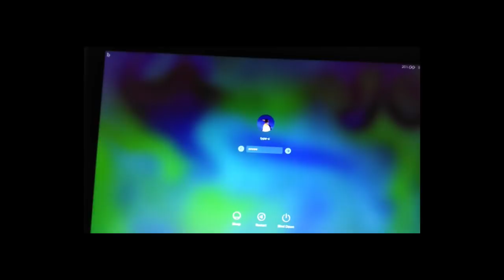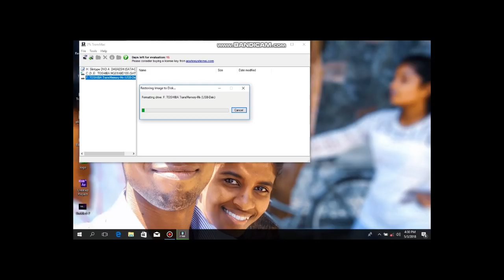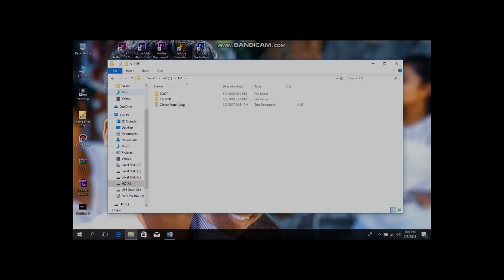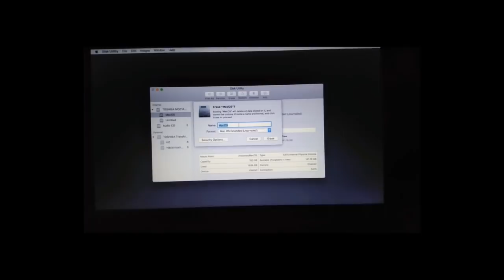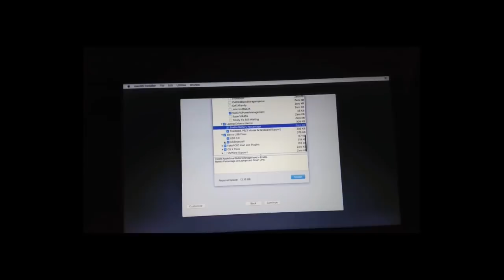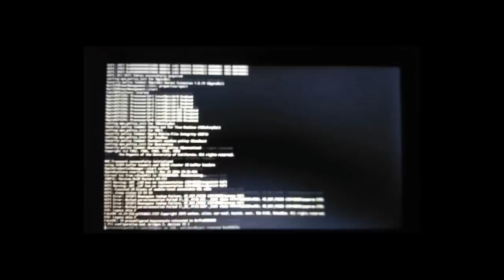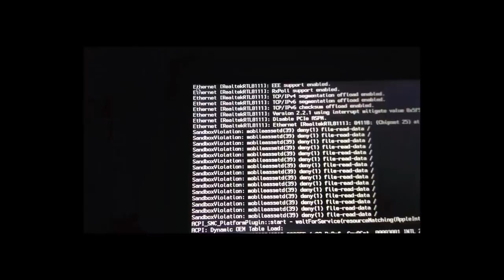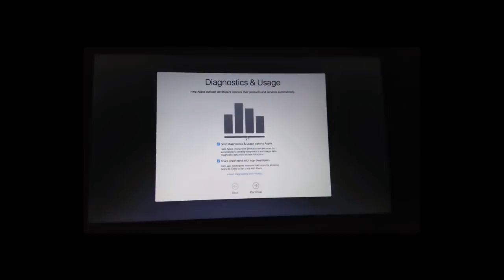Hackintosh සිංහලෙන්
ආයුබෝවන් හැමදෙනාටම. හැමෝගෙම ඉල්ලීම මත ඔන්න මම චැනල් එක පටන්ගත්තා

අද මම කියලා දෙන්න යන්නේ හැක්බුක් එකක් හෝ හැක් එකක් (හොරට මැක් ඕඑස් දාපු සාමාන්‍ය පරිගණක වලට කියන්නෙ එහෙම) හදාගන්නෙ කොහොමද කියන එකේ මූලික පියවර කිහිපය. වීඩියෝ එකේ නම් අඩුපාඩු ඇති නොසෑහෙන්න. වරදක් තියනවා නම් අනිවාර්යෙන්ම කමෙන්ට් වල දාන්න.

! මතක තියාගන්න මේ වැඩේ නිසා ඔයාගෙ හාඩ් ඩිස්ක් එකේ හෝ එස් එස් ඩී එකේ හෝ ඔයා මැක් ඉන්ස්ටෝල් කරන්න ගන්න මොන ඩ්‍රයිඩ් එකේ උනත් තියෙන ඩේටා සියල්ල ඔයාට නැති වෙනවා. ඒ නිසා මතක ඇතිව දැන්මම බැකප් එකක් දාලා තියාගන්න. !!!

මතක තියාගන්න මේ වැඩේදි අපිට අනිවාර්යෙන්ම GPT පාටිෂන් මැප් එක තියෙන හාඩ් ඩ්‍රයිව් එකක් ඕනෙ වෙනවා. ඒ විතරක් නෙමෙයි UEFI බූට් මොඩ් එක තමා අවශ්‍ය වෙන්නේ. ඒ වගේම 64bit ප්‍රොසෙසරයක් ගිගාබයිට් 4කවත් රැම් එකක් ඕනෙ වෙනවා. Virtualization, Secure boot වගේ දේවල් බයෝස් එකේදි ඩිසේබල් කරලා තියාගන්න වෙනවා.

හුගක් වෙලාවට කිහිපවරක් ෆයිල්ස් වෙනස් කරන්න, ඩව්න්ලෝඩ් කරන්න අපිට අන්තර්ජාල සම්බන්ධතාවයක්, තව පරිගණකයක් අවශ්‍ය වෙනවා.

මේ මූලික දේවල් නැතිනම් ඔයා මේ වැඩේට අතගහන එක තේරුමක් නැතිවෙයි බොහොම දුරට.

මේ වැඩේට අපිට ඕනෙ වෙනවා අඩුම තරමින් ගිගාබයිට් අටක වත් පෙන් ඩ්‍රයිව් එකක්. ඊට අමතරව වින්ඩෝස් බූට් මීඩියා එකකුත්

මුලින්ම මේ ලින්ක් එකෙන් ගිහින් ඔයාට ඕනෙ කරන මැක් ඕ එස් බූට් ඩිස්ක් ඉමේජ් එක ඩව්න්ලෝඩ් කරගන්න.

ඊලගට ඔයාට ඕනෙ මෙන්න මේ එකත් ඩව්න්ලෝඩ් කරගන්න. මේක තමයි මම මොඩිෆයි කරපු EFI ෆෝල්ඩර් එක.

දැන් ඔයා මේ ලින්ක් එකෙන් ගිහින් ට්‍රාන්ස්මැක් සොෆ්ට්වෙයා එකේ ට්‍රයල් එක අරන් ඉන්ස්ටෝල් කරගන්න.

දැන් මේ ෆයිල් සියල්ල තියෙනවානේ. ඔයා ඔයාගෙ හාඩ් ඩ්‍රයිව් එක බැකප් කරගෙනත් ඉවර නිසා දැන් ඔයාට පුලුවන් වීඩියෝ එකේ තියෙන විදියට ඔයාගෙ බූට් මීඩියා එක හදාගන්න.

ඒක හදාගත්තට පස්සේ ඔයා පරිගණකය රීබූට් කරලා වීඩියෝ එකේ තියෙන විදියටම ඩිස්ක් යුටිලිටි එකට ආවට පස්සේ ඔයාගෙ හාඩ් එකේ වින්ඩෝස් තිබුන පාටිෂන් එක තෝරලා ඒක ඉරේස් කරගන්න මතක තියෙන නමක් දීලා.

දැන් ඔයා වීඩියෝ එකේ විදියටම ඉතිරි පියවර අනුගමනය කරලා ඔයාගෙ හැක් එක ඉන්ස්ටෝල් උනාට පස්සේ, අන්තර්ජාල සම්බන්ධතාවයක් ඔයාගෙ හැක් එකට ලබාදෙන්න ඕනෙ. ඒකට අපිට නෙට්වර්ක් කේබල් එක හෝ බ්ලූටූත් පාවිච්චි කරන්න පුලුවන්. ඊට පස්සේ ඔයා ඔයාගෙ හැක් එකේ ඇප් ස්ටෝ එක ඕපන් කරලා ඒකෙ දකුණු ඉහල කෙලවරේ තියෙන අප්ඩේට්ස් සෙක්ෂන් එකට ගිහින් පහල පෙන්වන අප්ඩේට් එක ඩව්න්ලෝඩ් කරගන්න. ඊට පස්සෙ ඒ ඩව්න්ලෝඩ් එක කම්ප්ලීට් උනාම ඔයාගෙ හැක් එක ඔටෝ අප්ඩේට් වෙනවා. මතක තියාගන්න අපිට අපේ පෙන් එක තාමත් ඕනේ.

ඉතිරි පියවර සමගින් තවත් වීඩියෝ එකකින් හමුවෙමු.

එතෙක්, ජය!!!

*** Special Thanks
Rasanjana Deshan for this great name :p
Thimira Thenuwara for his advises and support
Sachin Dewthuru for startup animation and logo c